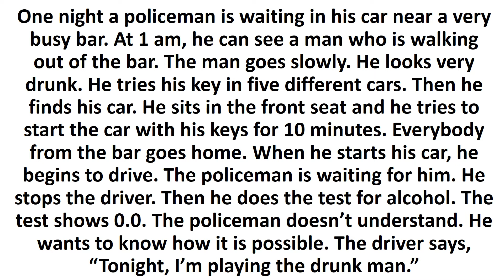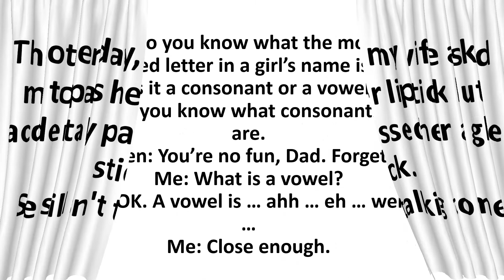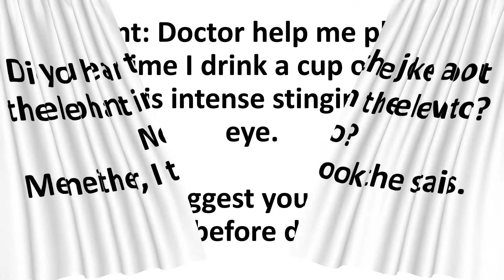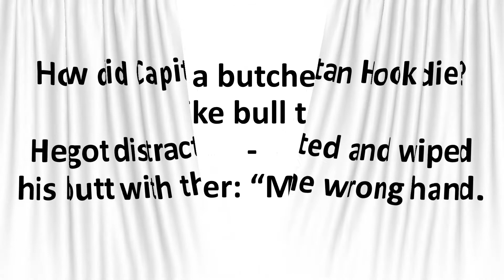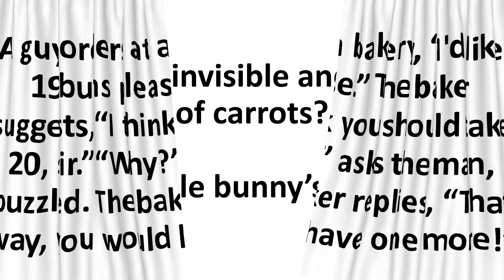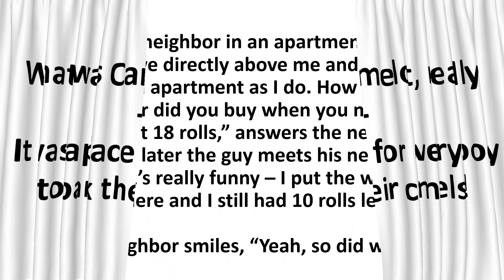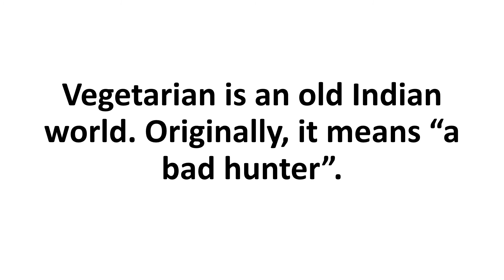Best Funny Jokes Episode 10